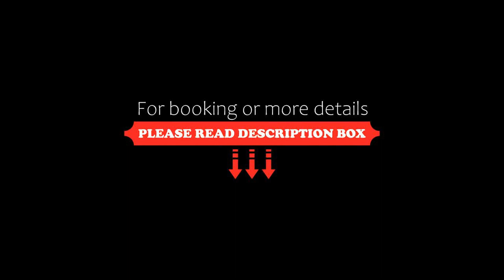Hotel Juwel, Bad Füssing, Germany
About Property:
Featuring a bar with live entertainment, this hotel in the town centre of Bavarian spa town of Bad Füssing offers a variety of fitness programmes and fun-filled leisure activities.
The Hotel Juwel's peaceful, non-smoking rooms are comfortably furnished and brightly decorated.
Included in the room price, Guests can look forward to a rich breakfast buffet each morning, a comprehensive brunch, a dinner buffet including drinks as well as live music at the hotel bar in...
Property Type: Hotel
Address: Thermalbadstrasse 12, 94072 Bad Füssing, Germany
Searching For
1. Hotel Juwel - Bad Füssing - Germany
2. Hotel Juwel - Bad Füssing - Germany Address
3. Hotel Juwel - Bad Füssing - Germany Rooms
4. Hotel Juwel - Bad Füssing - Germany Amenities
5. Hotel Juwel - Bad Füssing - Germany Offers and Deals
Audio Credit:
Track Title: Subway Dreams
Artist: Dan Henig